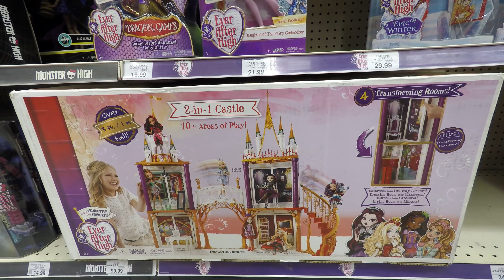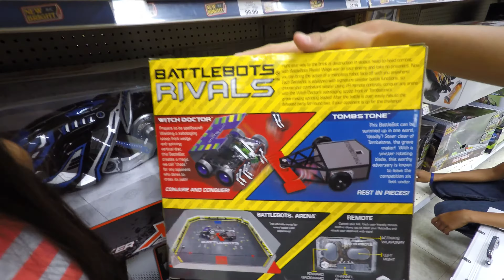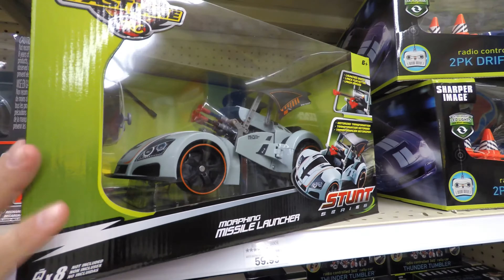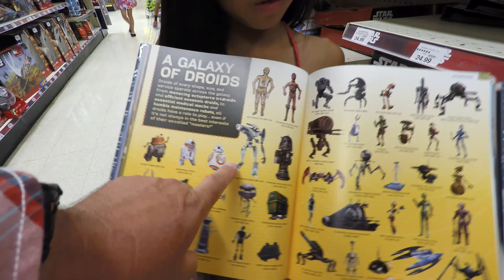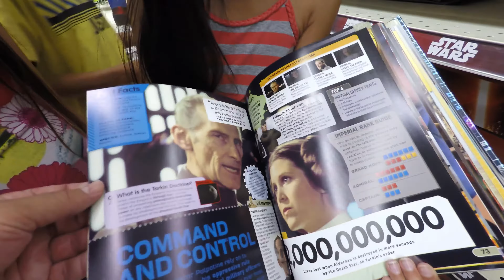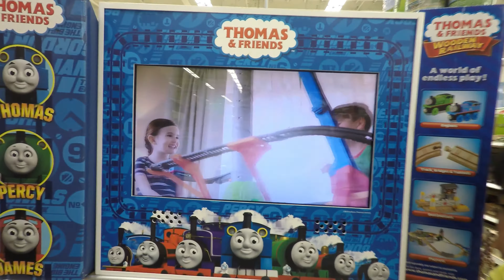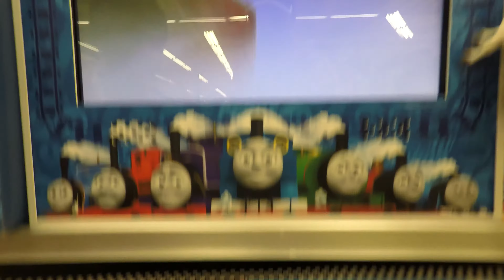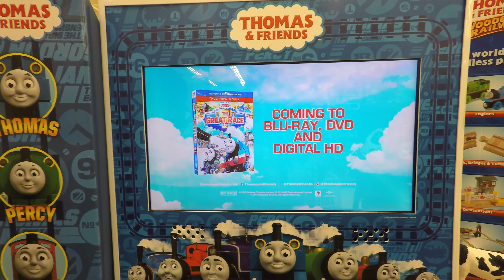Toy Hunt Dreamworks Trolls, Pokemon, Monster High, Hello Kitty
We spent some time on a Toy Hunting Adventure with Doc & E.L., Rocky & Piper today so that we could pick up some Shopkins for the girls and maybe a new R/C Drone for E.L.. Mission accomplished! Along the way, we found plenty of NEW 2016 released toys. Some are later 2015 though.

SOME OF THE TOYS WE SAW THAT ARE "NEW" AND SOME "NEWER":
Dreamworks Trolls Figures (many) 2016 NEW TOY RELEASE
The Grossery Gang
The Ugly's Pet Shop
Hello Kitty Toaster
Hello Kitty Bakcpack & Purse
Hello Kitty School Bus
Hello Kitty Lamp
Monster High Cleo De Nile Playset
Draculaura Shipwrecked
Frankie Stein Skulltimate Science Class
Ever After High Ashlynn Ella 2-in-1 Magical Fashion
Apple White Ever After High Epic Winter Dolls
Ever After High Hairstyling Holly
Friends Ever After Dolls
Ever After High C.A. Cupid Birthday Ball
Blondie Lockes Birthday Ball
Ever After High 2-in-1 Castle (DOLLS NOT INCLUDED)
Monster High Fierce Rockers
Ever After High Crystal Winter
Barbie Endless Hair
Barbie Star Light Adventure RC Flying Hoverboard
Barbie Rainbow Lights Mermaid
Barbie Star Light Adventure
Air Hohs Switchblade
XTreme Cycle Moto-Cam
Air Hogs Hoverblade
Sky Viper Stunt Drone
Sky Viper v2400HD
Radio Controlled Helicopters
Battle Drones Air Wars
Stomp Rockets
Air Hogs Thunder Trax
RC Fast Lane
RC Fast Lane Street Striker XPS
Hexbug Battlebots Rivals Tombstone & Witch Doctor
Monster Jam Radio Control Grave Digger & Sonuva Digger
Sharper Image Micro Drone
Lego Speed Champions
Shopkins Happy Places Dreamy Bar
Kids Bikes
Star Wars Toys
Thomas & Friends Sky-High Bridge Jump
Minecraft Plush Toys
Pokemon
Terraria Toys
Rip-Spin Warriors Twin Tornado Arena